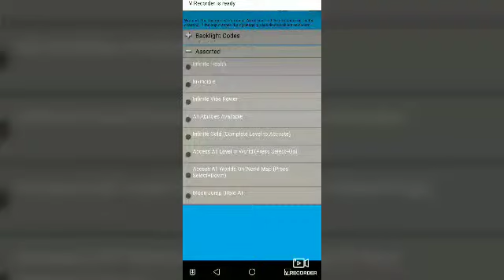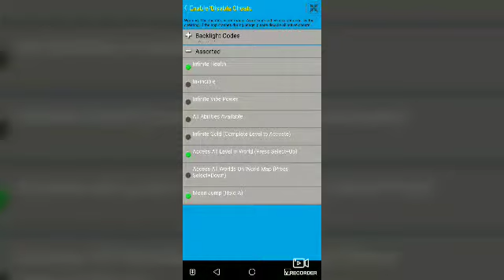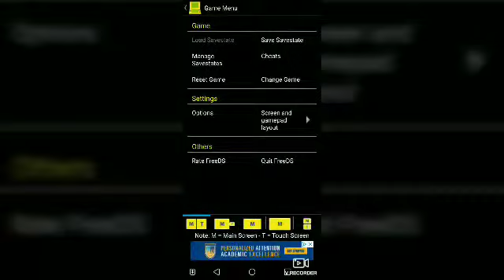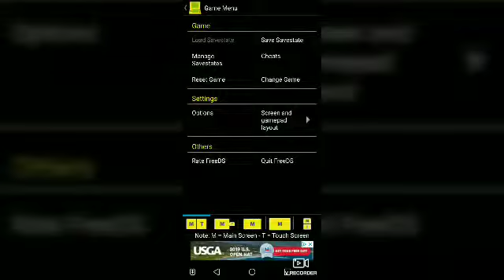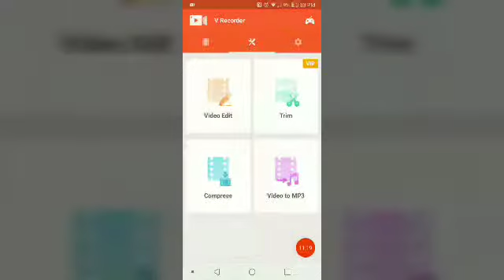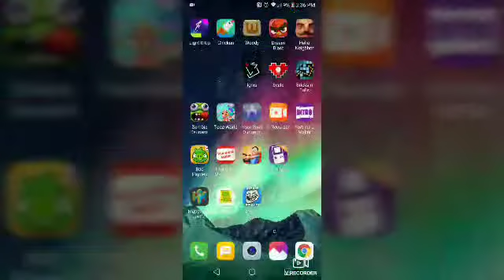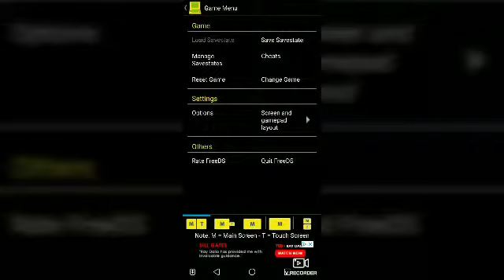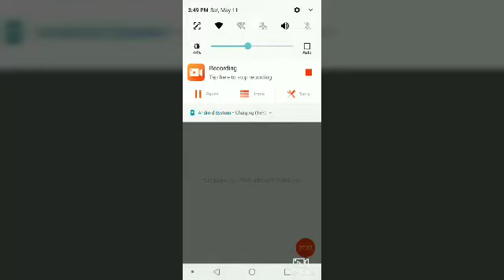Cheating the princess 🍑 PT.1